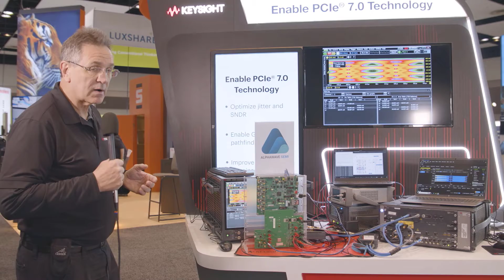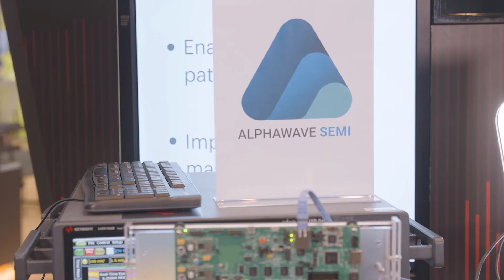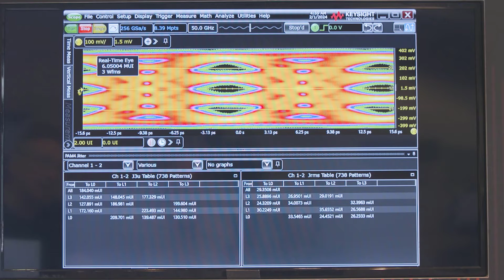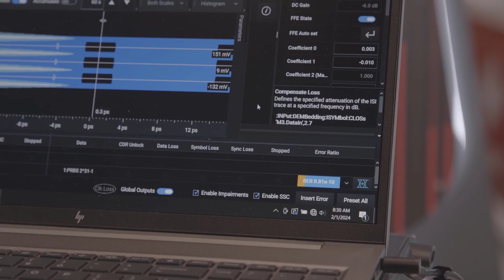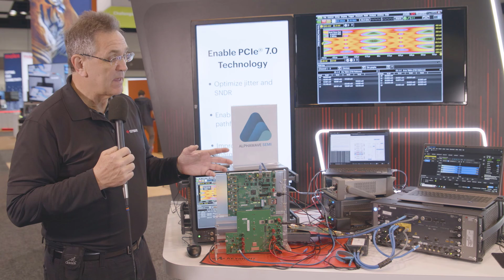Enable PCIe 7.0 Technology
The specification for PCI Express® Gen 7 has just taking shape by as of December 2023. So being able to have a demonstration of the capabilities of Gen 7 which is 64 Gbaud or 128 Gbps is substantial, especially this early in the development process for this technology

We would like to share our demonstration featuring the Keysight PCI Express® 7.0 transmitter and receiver test solutions, alongside with the test automation software to enable early pathfinding and accelerated delivery of your Gen 7 silicon to the market.